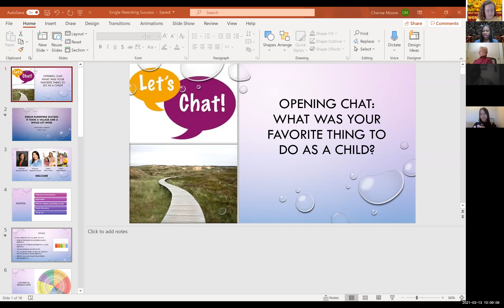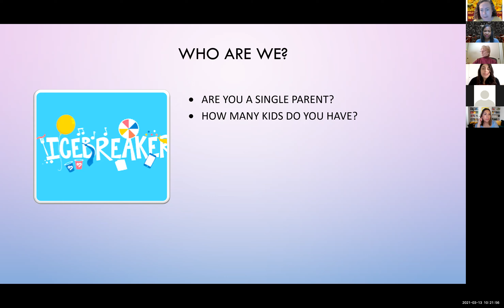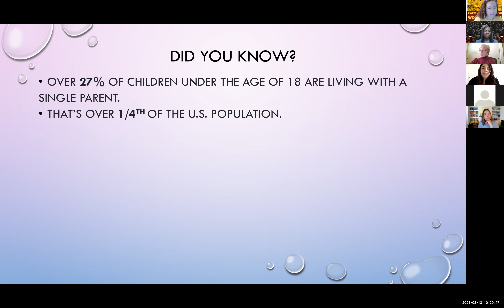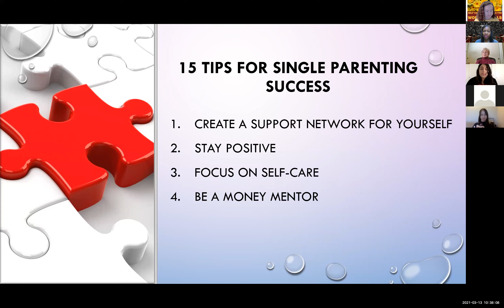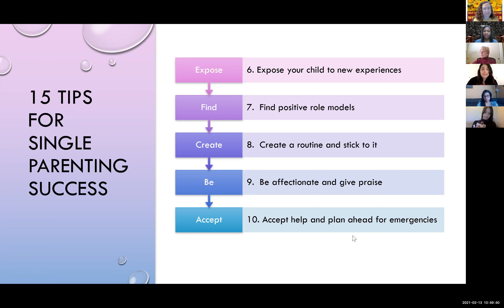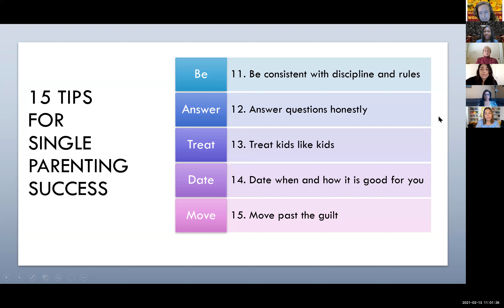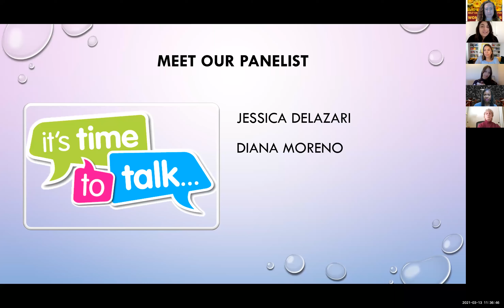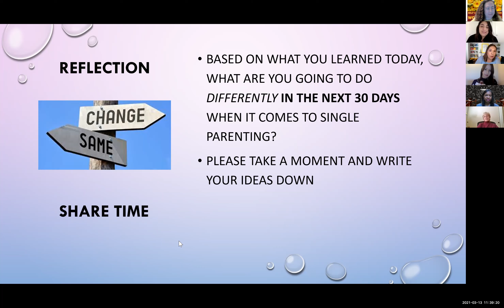Single Parenting Success, It Takes a Village and a Whole Lot More